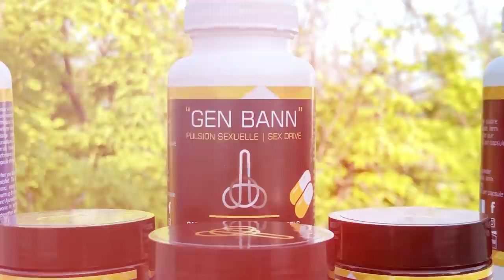Bwa a mare Michel Martelly nan kouri, yo jwenn moun ki bat André Michel yo, bagay la pi grav toujou